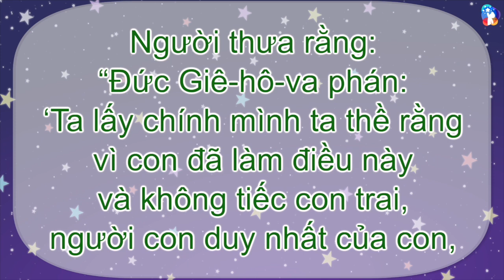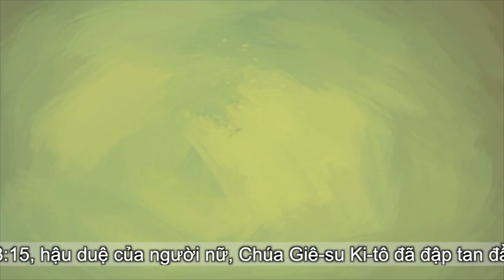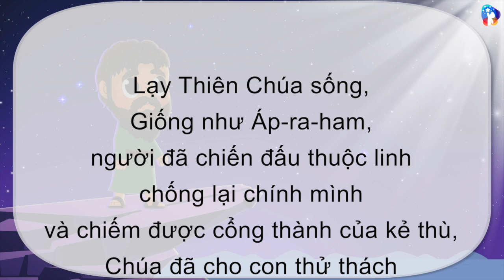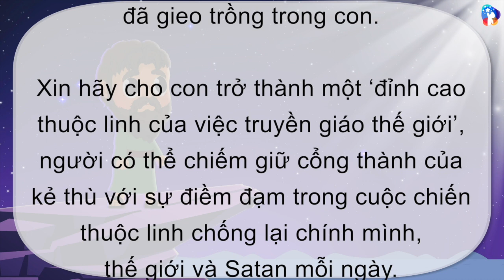[10 phút video thờ phượng] Cuộc chiến tâm linh chiếm cổng thành kẻ thủ!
Cuộc chiến tâm linh chiếm cổng thành kẻ thủ!
- 28/04/2024

Nhà thờ yêu Chúa Giê-su,
Nhà thờ yêu Chúa Giê-su cấp mẫu giáo,
Lễ thờ phượng dành cho thiếu nhi,
Kinh thánh dành cho thiếu nhi.

Lạy Thiên Chúa sống,
Giống như Áp-ra-ham, người đã chiến đấu thuộc linh chống lại chính mình và chiếm được cổng thành của kẻ thù, Chúa đã cho con thử thách bằng trận chiến thuộc linh với Đấng Ki-tô trong Sáng thế ký 3:15 để nhổ tận gốc những thứ ma quỷ đã gieo trồng trong con.
Xin hãy cho con trở thành một ‘đỉnh cao thuộc linh của việc truyền giáo thế giới’, người có thể chiếm giữ cổng thành của kẻ thù với sự điềm đạm trong cuộc chiến thuộc linh chống lại chính mình, thế giới và Satan mỗi ngày.
Con cầu nguyện nhân danh Chúa Giê-su Ki-tô. Amen!